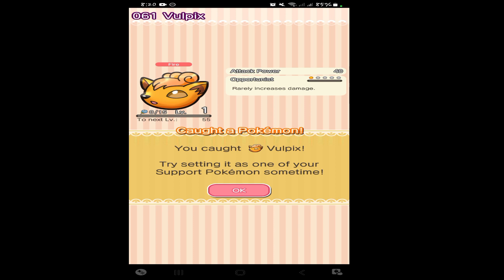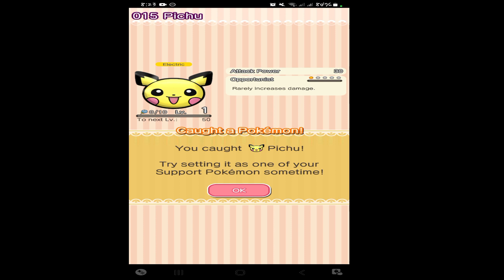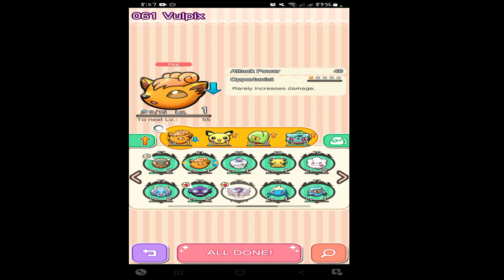Game Time e82 || Pokemon Shuffle || Mobile Gameplay Part 3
Hi my name is Randolph., and this is my Channel, i'm a Cebuano-Filipino Gamer-Youtuber, Ranny The Handheld Gamer. I'm creating gameplay games in my Nintendo Switch Lite, Nintendo Switch V2, Samsung Galaxy A12, Retro Handheld, and in my Sony PSP., also i reviewed any kind of gaming gadgets here in my channel.

A small donation to buy for my medicine maintainance would help, please send it to my GCash and Paymaya 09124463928

Big thanks to the Sponsor who pays all the expenses of my Nintendo Switch Lite Accessories and all of my gaming gadgets and accessories, and also he is the one who support my channel.

If you want to propose a promotion here in my channel you can email me in this email add and if you wish to help me you can donate any amount thru my maya and gcash 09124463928

Nintendo Switch V2 Gameplay recorder - Bandicam
Nintendo Switch Lite Handheld gameplay recorder - samsung galaxy a11
Sony Playstation Portable Gameplay Recorder - Samsung Galaxy A11
Nintendo 3DS/DS Lite Gameplay Recorder - Samsung Galaxy A11